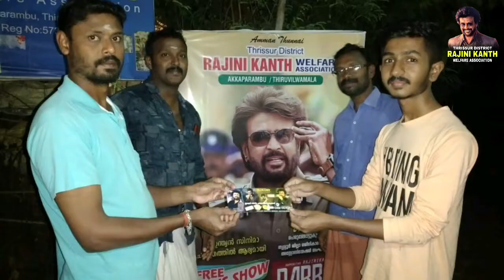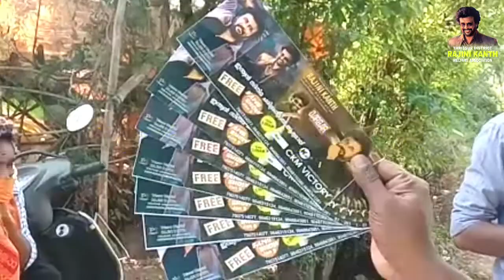DARBAR Free Fans Show Ticket Launch | Thrissur District Rajinikanth Welfare Association | Tvmala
Thrissur District Rajinikanth Welfare Association conducting Darbar Free Fans Show at CKM Victory Cinemas, Perigottukurrissi on 9th January 2020